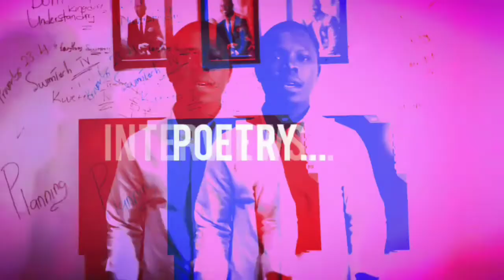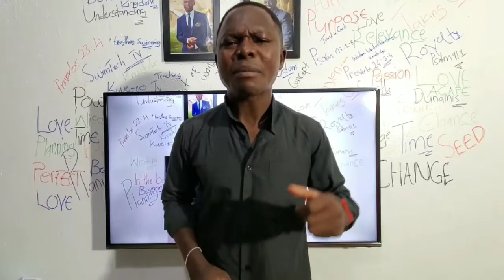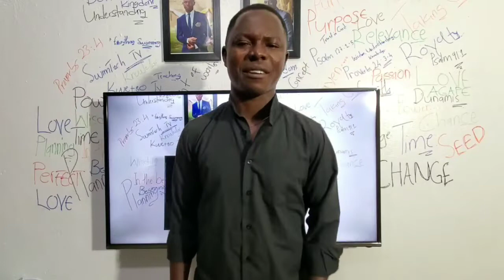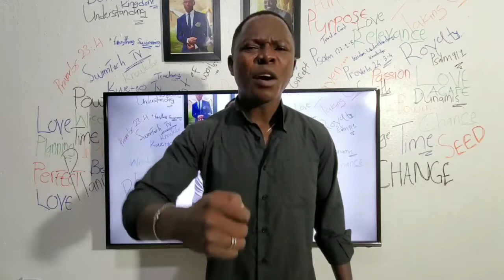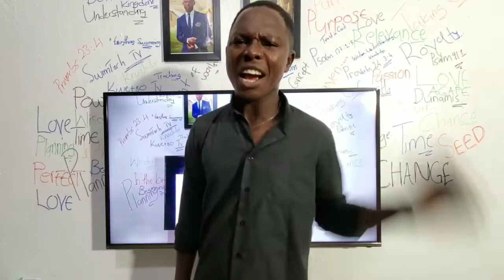God Is Why You Are Here!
Hello there,

I have decided to take a Journey to introduce people to themselves. The means I'm using is through sharing of the knowledge acquired from studying the Bible and other books from great writers like Dr Myles Munroe etc.

Let's do this together so we could live as free people. Live Effectively and fulfilled void of unnecessary struggles. Love you❤

Info.